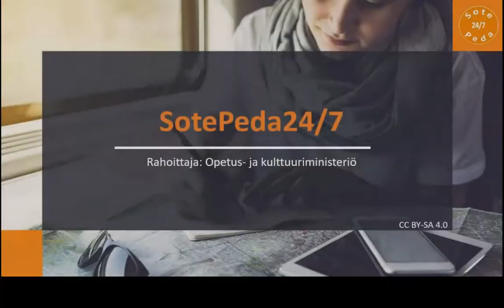Etiikka tulevaisuudessa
Mikko Malkavaara & Olli Vesterinen

Diakonia-ammattikorkeakoulu/SotePeda 24/7 -hanke